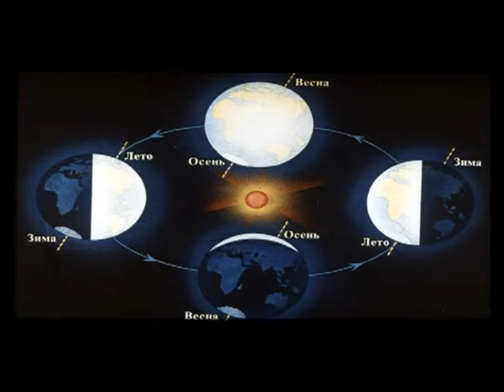Сюжет «Затмение» 19.03.15 (16+)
20 марта произойдет редкое явление — солнечное затмение.  Для сибиряков оно станет лишь частичным: солнце будет закрыто примерно на четверть. На этот же день приходится весеннее равноденствие и так называемое суперлуние. О том, какие тайны скрывает закулисье небесной механики, узнавал Илья Кочетков.